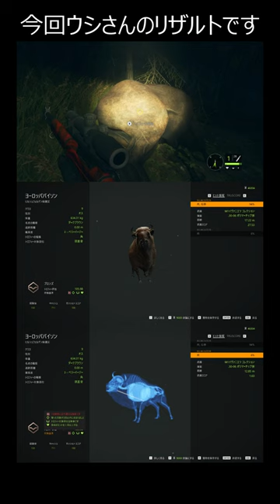「 ザハンターコールオブザワイルド / theHunterCalloftheWild ( COTW )」キレたウシさん相手にマタドール回避の死闘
「ヒルシュフェルデン ( Hirschfelden ) 」でブロンズ評価の「 ヨーロッパバイソン / BisonBonasus ( EuropeanBison )」を捕獲した際の動画です
ウシさんの「パゥッ！」からのナイトサファリで突進は普通にホラゲー展開…(；ﾟДﾟ)

2023/12/31 毛さん動画「震えるがいい…シカに蹴り殺される恐怖を…10 ) 」 はこの 動画の切り抜き元ソース配信動画となります